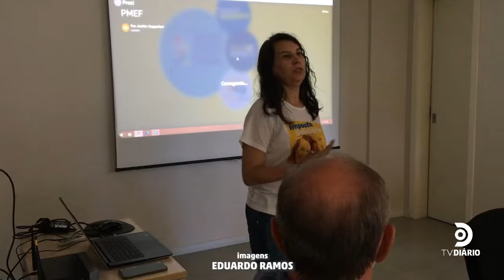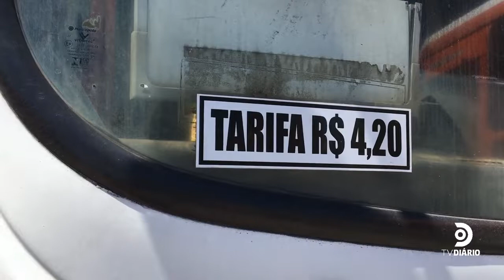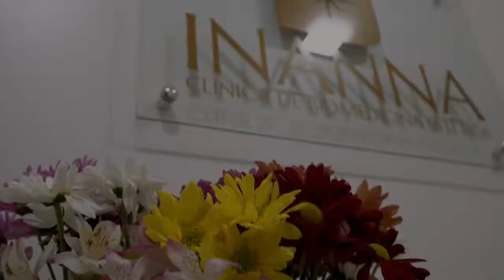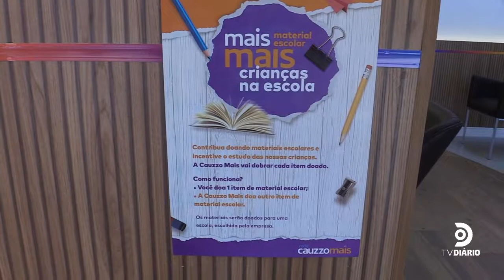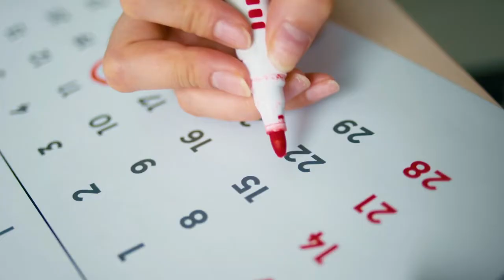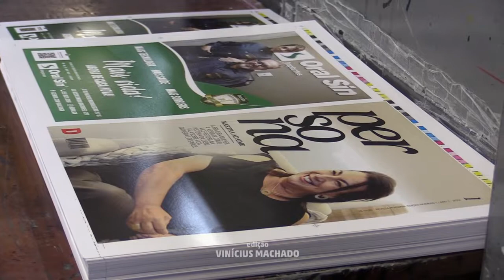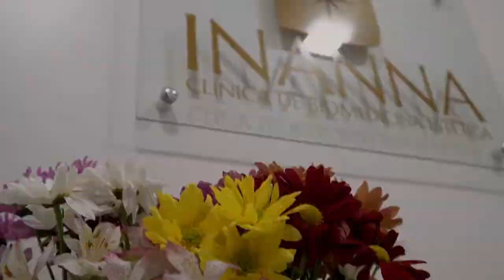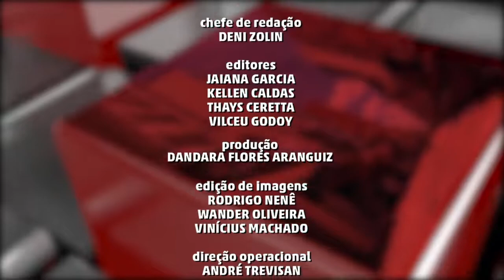JORNAL DO DIÁRIO - 09.02.22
Veja as principais notícias desta quarta-feira em Santa Maria e região, com Kellen Caldas.